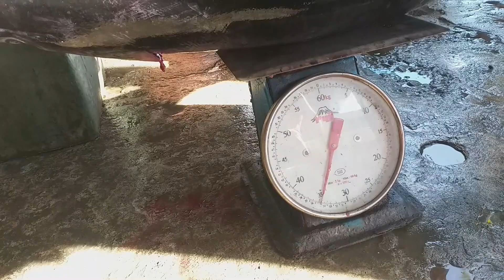YellowFin Tuna (Bonjing) | SeaVlog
dalawang pirasong YellowFin Tuna. Huli ang mga isdang ito sa layo na 25 miles mag-mula dito sa pampang. Sa susunod mga Kalaot ipapakita ko sa inyo kong paano ang paraan namin sa paghuli ng isdang Bonjing sa ngayon hindi pa kami makapalaot sa kadahilang lumalakas ang hangin tuwing hapon at may kalakihan ang mga alon.